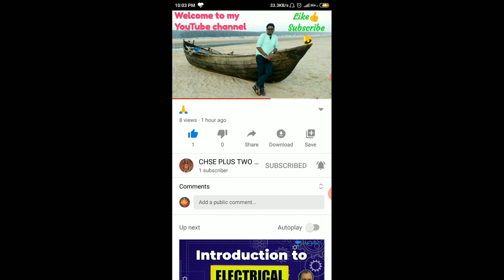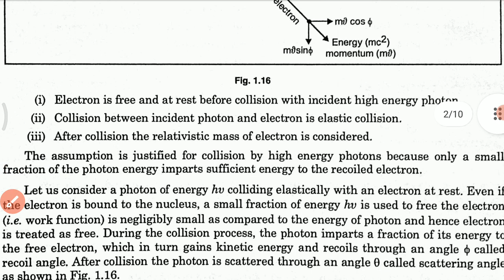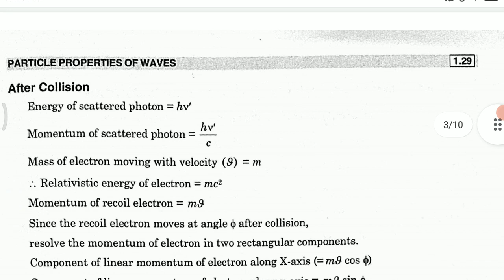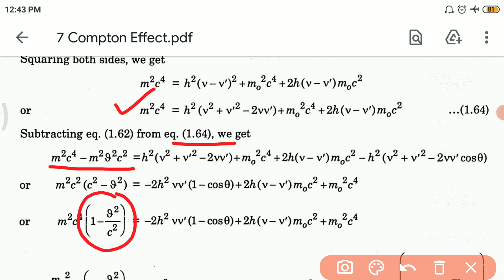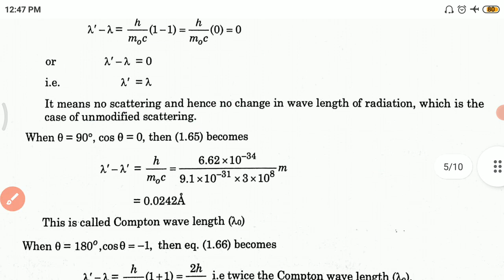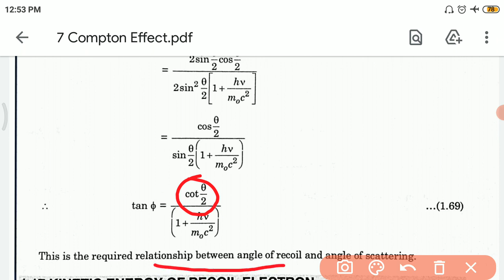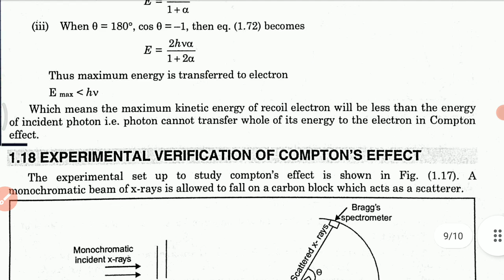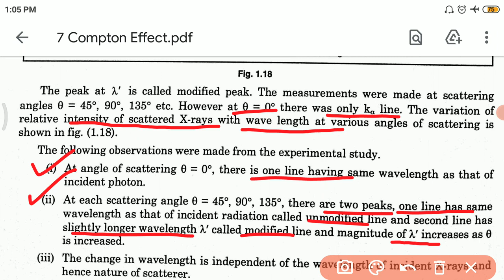Compton Effect (CC-9 UNIT-1(1) Lec-4)